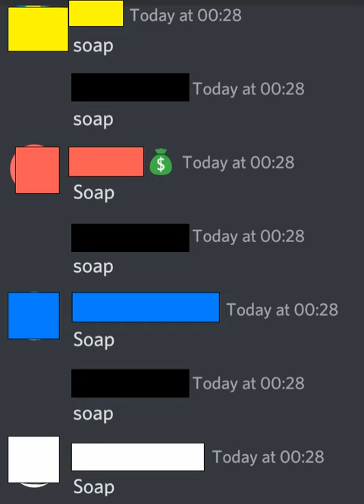digital circus x world of everything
despite the tempo changes in world of everything i was still able to make a mashup with it